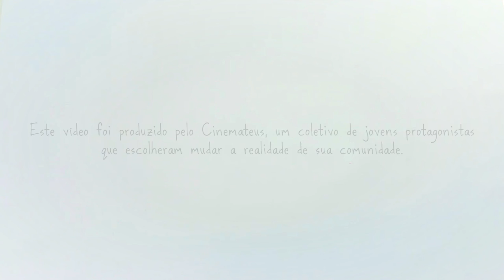Um futuro com a sua cara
Qual é a escola que você quer?

A Parceria Votorantim pela Educação (PVE) quer saber e, para isso, convida crianças e adolescentes a apresentarem suas ideias e propostas por meio do Desafio Criativos da Escola, idealizado e promovido pelo Instituto Alana.

Iremos ouvir o que esses jovens pensam sobre os espaços de ensino por meio de Consultas Lúdicas, e apoiaremos projetos inovadores protagonizados por elas no Desafio Criativos da Escola.

Convidamos o CineMateus SP - um coletivo de jovens protagonistas! – para nos ajudar a contar essa história com este vídeo.